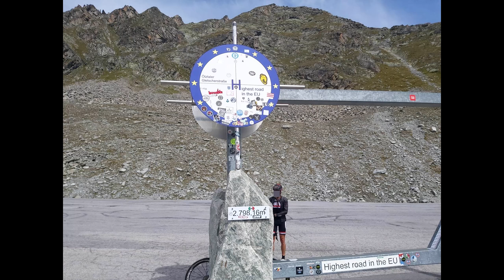Austria: Ötztaler Gletscherstraße (Ötztal Alps)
Ötztal Glacier Road from Sölden to Rettenbach glacier at 2798 m.
Ötztaler Gletscherstraße von Sölden zum Rettenbachgletscher auf 2798 m.